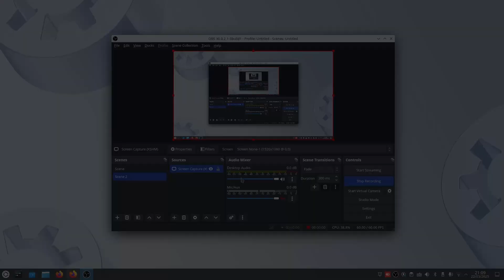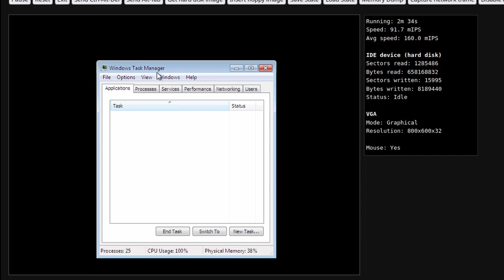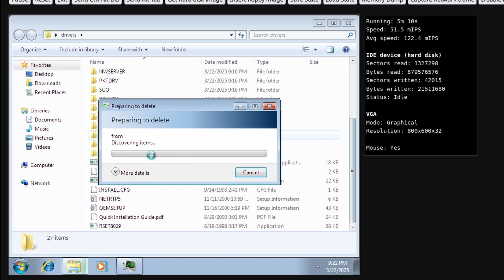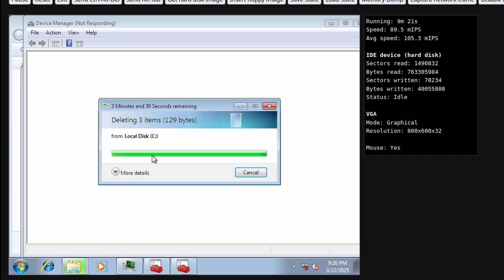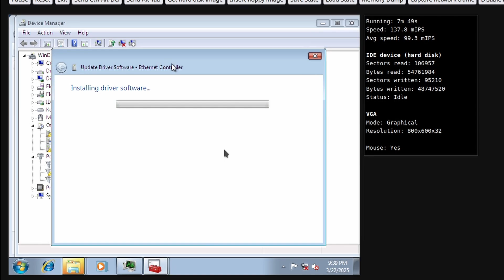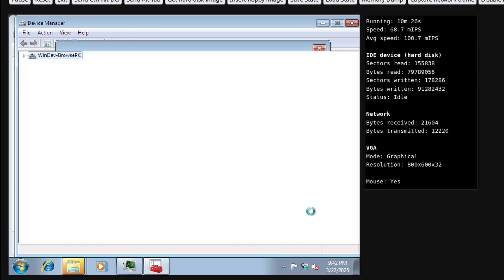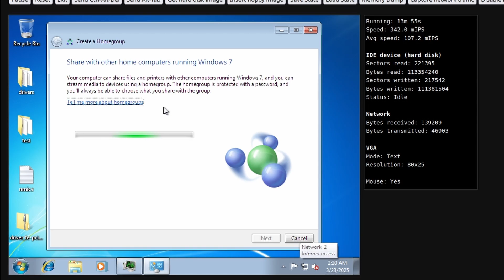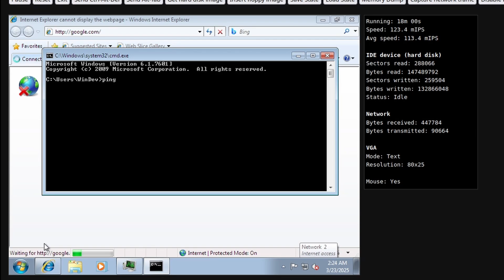Windows 7 in a Web Browser (with internet)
Sorry about the lack of uploads, and how weird my editing is, I had just moved to Davinci Resolve!
LagLife's channel: @laglife
Thumbnail made by me (if you can't tell from how bad it is)